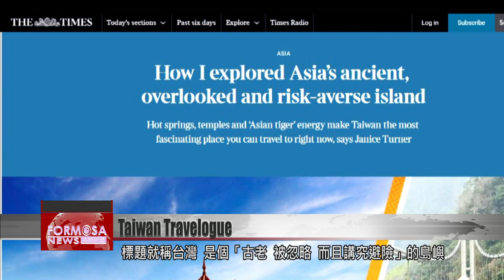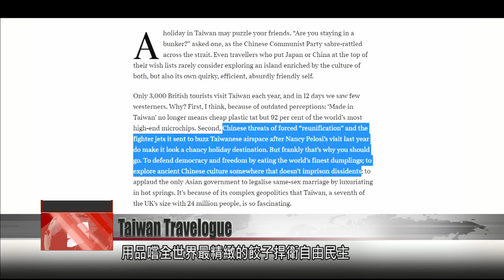UK columnist documents two-week trip in Taiwan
Award-winning columnist Janice Turner visited Taiwan for nearly two weeks last month at the invitation of the tourism bureau. After returning home, she shared her Taiwan experience in U.K. newspaper “The Times.” She wrote that, despite Xi Jinping’s warmongering, Taiwan didn’t feel dangerous, and was probably “the most fascinating place” for travelers to be. Let’s find out why.

With its quaint old town and countless small eateries, Tainan is “unmissable” for visitors, writes U.K. award-winning columnist Janice Turner. During her two-week trip around Taiwan, she enjoyed a bowl of tofu pudding here at Anping Street. She wrote in U.K. newspaper “The Times” that she could have spent another week in Taiwan’s oldest city.

In the headline of her piece, Turner referred to Taiwan as “Asia’s ancient, overlooked and risk-averse island.” She believed few westerners visit Taiwan because of outdated perceptions of its economy and geopolitics. But that’s precisely why British tourists should give Taiwan a chance, she says. Visitors can “defend democracy and freedom by eating the world’s finest dumplings” and “explore ancient Chinese culture somewhere that doesn’t imprison dissidents.” And although described as a “living hell for pedestrians” by some critics, Turner observed that drivers keep to speed limits and pedestrians don’t jaywalk in this “absurdly friendly” country.

In this risk-averse society, Turner spotted warning signs that amused her, such as those that ban umbrellas on bridges and slippers on escalators.

She noted that the Taiwanese are “crazy” about claw machines, paying little mind to whether they win a prize. During her 12-day stay, Turner visited attractions including Taroko National Park, the National Palace Museum and the Sun Moon Lake. She also made a point of visiting the National Human Rights Museum in New Taipei.

Turner wrote that despite China’s warmongering, Taiwan didn’t feel dangerous. On the contrary, she said that “war is unthinkable and right now there is no more fascinating place to be.”